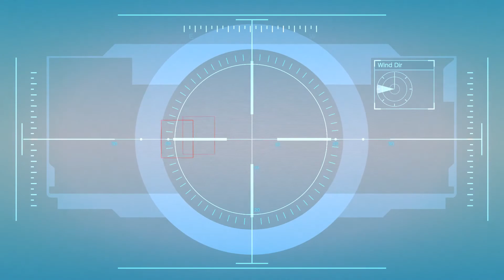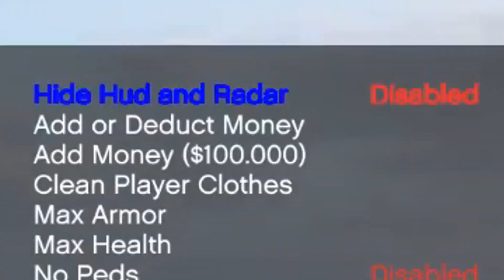SPEEDBOOST IS AMAZING! | EPISODE 18 | GTA V HACKED EDITION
THAT BIKE CHASE WAS AWESOME!!!

►The hacked play-through of GTA 5!